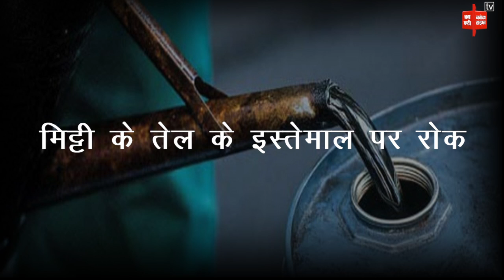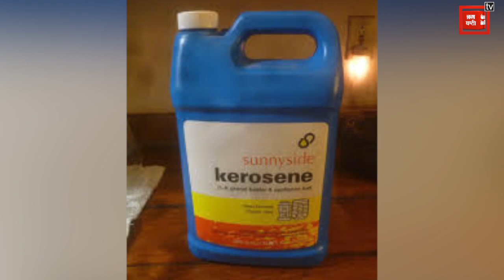Sheila Dikshit के वो 5 फैसले जिन्होंने बदल दिए Delhi के हालात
शीला दीक्षित के निधन के बाद दिल्लीवालों को बड़ा झटका लगा है... क्योंकि दिल्ली की तरक्की शीला दीक्षित की ही देन है. दिल्लीवासी आज उन्हें उनके काम को लेकर ही याद कर रहे हैं... तो आइए आपको बताते हैं दिवंगत शीला दीक्षित के वो पांच फैसले जिन्होंने बदल डाली थी दिल्ली की दूर्दशा...